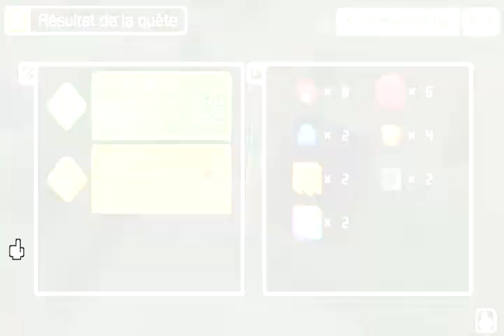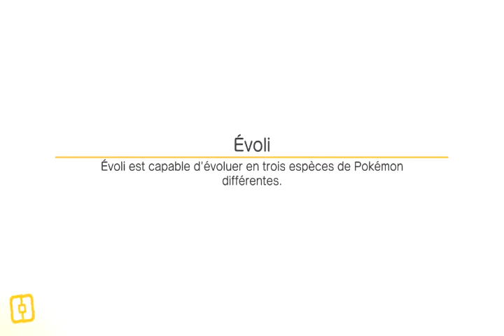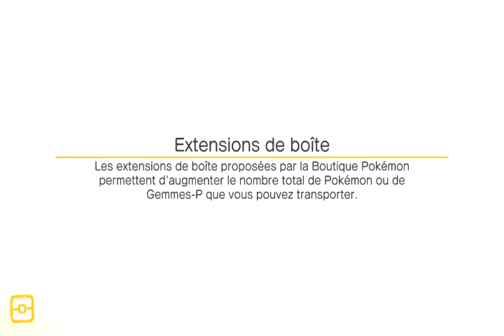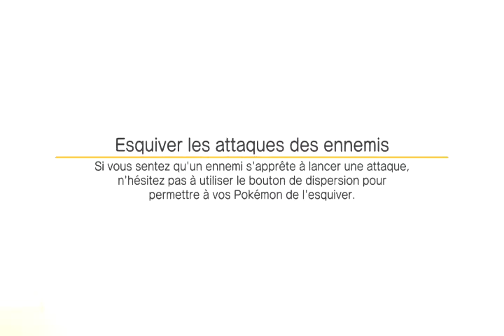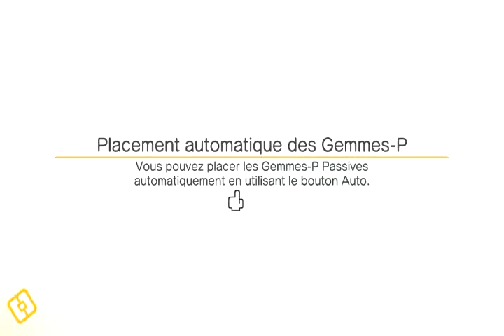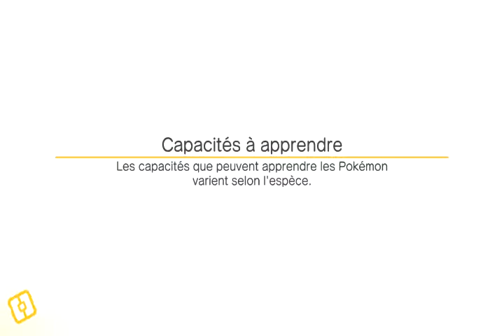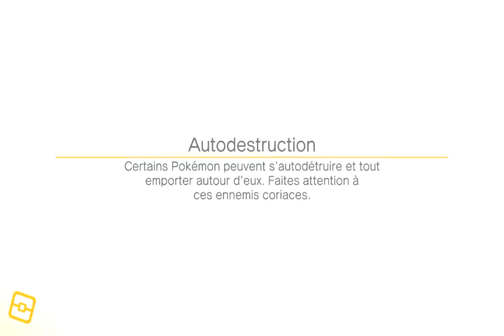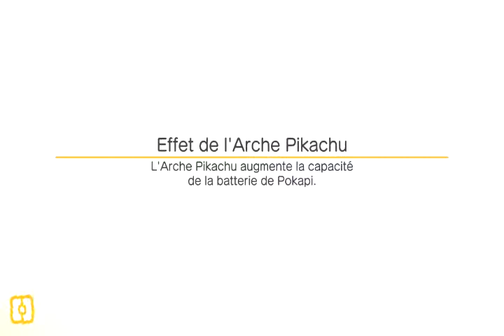pokemon quest switch #10 nouvelle equipe